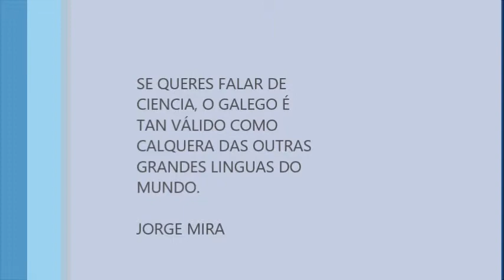Jorge Mira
Celebración da Semana da Ciencia no IES Castro Alobre (Vilagarcía de Arousa). 13 de novembro de 2015